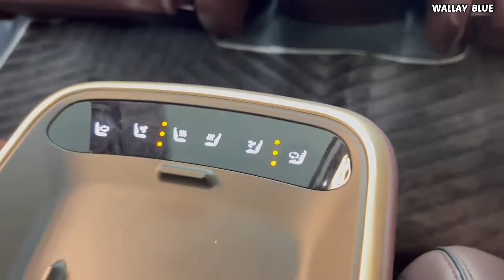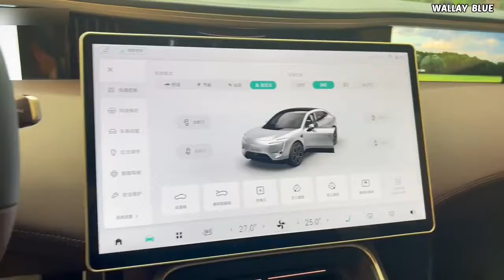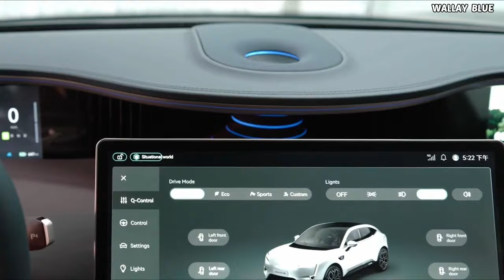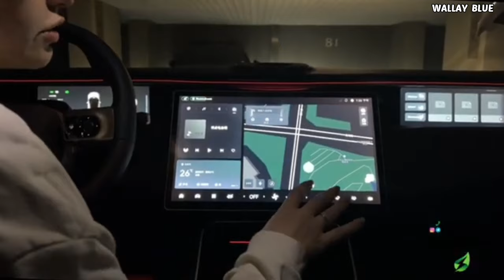China Revealed A Futuristic Excellent Luxury SUV That Shakes The Entire Industry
Between every 10 to 20-year interval, thousands of new cars are brought to life, transforming ordinary ideas into reality. Today, we are witnessing the birth of one of the most futuristic and exceptional luxury cars produced in the last two decades. As automakers worldwide strive to meet consumer needs and align with current trends, China has emerged as a formidable contender in the automotive industry, manufacturing some of the most groundbreaking automobiles.

Amidst competition from established top car manufacturers, China has unveiled a new futuristic luxury car often dubbed the "Beautiful Monster." This revelation has sparked debates, judgments, and reviews from around the globe, questioning whether this new luxury car and its brand have the potential to surpass leading automakers such as Mercedes Benz, Porsche, Toyota, Tesla, BMW, Lamborghini, BYD, Volkswagen, General Motors, Maserati, or Ferrari. The allure of this car lies in its rare technology, luxurious features, and exceptional performance. Before delving into the specifics of what makes this car stand out, it's crucial to pay close attention as we unravel important information in this video.